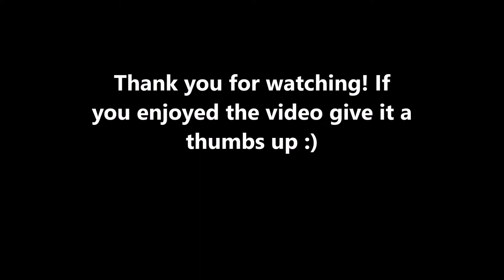TWINS FIRST TIME PLAYING IN SAND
Bathroom is finally organized, and the twins love the beach!